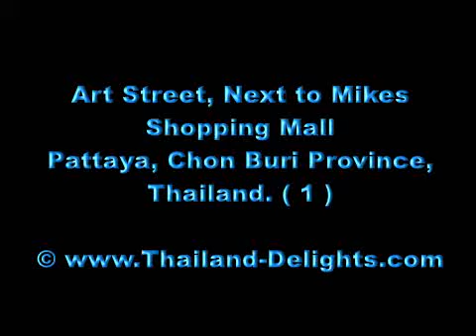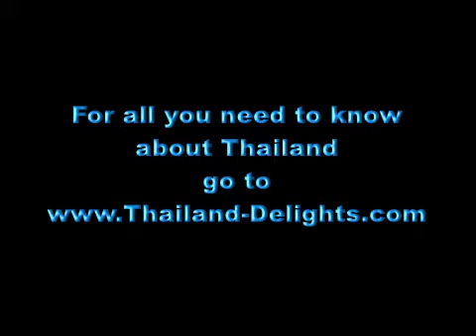Art Street, Next to Mikes Shopping mall, Pattaya, Chonburi Province, Thailand, ( 1 )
Pattaya is a city in Thailand, located on the east coast of the Gulf of Thailand, about 165 km southeast of Bangkok located within but not part of Amphoe Bang Lamung ( Banglamung ) in the province of Chonburi.
The city of Pattaya is a self governing municipal area which covers the whole tambon Nong Prue (Nongprue) and Na Kluea (Naklua) and parts of Huai Yai and Nong Pla Lai. It is located in the heavily industrial Eastern Seaboard zone, along with Si Racha (Sri Racha), Laem Chabang, and Chon Buri ( Chonburi ).
The city of Pattaya has a population exceeding 100,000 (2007). Pattaya is also the centre of the Pattaya-Chonburi Metropolitan Area, the conurbation in Chonburi Province, with a total population exceeding 1,000,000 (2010).
The name Pattaya evolved from the march of Phraya Tak ( later King Taksin ) and his army from Ayutthaya to Chanthaburi, which took place before the fall of the former capital to the Burmese invaders in 1767.
When his army arrived at the vicinity of what is now Pattaya, Phraya Tak encountered the troops of Nai Klom, who tried to intercept him. When the two leaders met face to face, Nai Klom was awed by Phraya Tak's dignified manner and his army's strict discipline. He then surrendered without a fight. The place the two armies confronted one another was called Thap Phraya, which means the Army of the Phraya. This was later changed to Phatthaya, which means the wind blowing from the southwest to the northeast at the beginning of the rainy season. Today the city is officially known as Pattaya.
For centuries, Pattaya was a small fishing village. But a change occurred on April 26, 1961, when the first group of about 100 American servicemen who were fighting in the Vietnam War arrived in Pattaya for relaxation. From this beginning, Pattaya became a popular beach resort which now attracts over 4 million visitors a year. Fishermen's huts along the beach were replaced by resort hotels and retail stores, including Asia's largest beachfront shopping mall, the Central Festival Pattaya Beach Mall.
The city (Mueang) had 104,318 registered inhabitants in 2007. As with the Bangkok Metropolitan Region, that figure excludes the large number of people who work in the city but remain registered in their hometowns, and many long-term expatriate visitors. Including non-registered residents, the population numbers around 300,000 at any given time. Other estimates put the figure as high as 500,000.
Most of the officially-registered Pattaya residents are of Thai-Chinese ancestry. Due to the tourist industry, many people from the Northeast (known as Issan, the poorest region of Thailand) have come to work in Pattaya, and are counted for census purposes in their hometown.
There is a fast-growing community of foreign retirees living in Pattaya. Thai immigration has a special visa category for foreigners over age 50 who wish to retire in Thailand. Pattaya is attractive to many retirees from Europe and other Western countries not only because of its climate and exotic, easy lifestyle, but also because living costs are a fraction of those in Europe, a major consideration for people on fixed pensions or incomes.